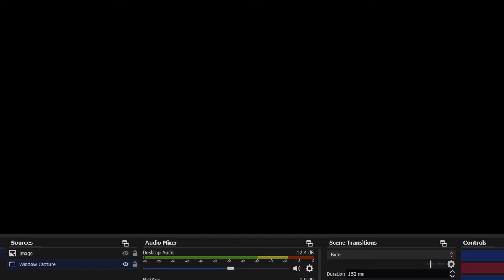Friday Night Roguelikes- Ziggurat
200 years ago to the day, a giant whale attacked a boat, which later inspired Moby Dick.

In this episode I play Ziggurat- one of the most upscale, well done roguelikes I've ever played- and what's more, it feels like a 90s shooter. Hell yeah.